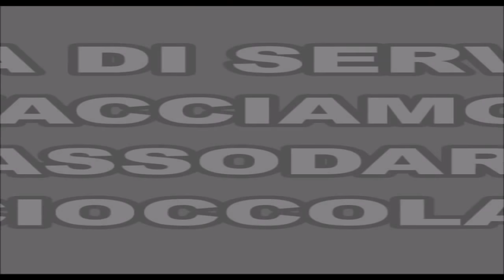PARROZZO – Ricetta semplice e veloce – Lorenzo in cucina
Il parrozzo è un dolce tipico Abruzzese, natalizio.
Il retrogusto della mandorla amara e la croccantezza della copertura di cioccolato fondente lo rendono unico!

Consigli:
- oltre al limone si può aggiungere un'arancia
va bene qualsiasi altro stampo,
consumare il parrozzo il giorno dopo migliora di sapore

PARROZZO

6 uova
150 g di semola
150 g di mandorle
1 fialetta di aroma mandorla amara
250 g di zucchero
200 g di cioccolato fondente
buccia grattugiata di un limone
succo di mezzo limone
olio di semi q.b.
farina q.b.